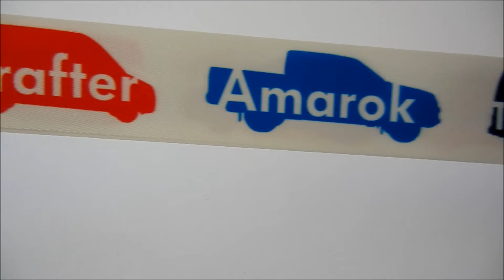TAEDA - lanyard STANDARD 06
Reklamní šnůrky na krk - lanyardy s plnobarevným potiskem. Šířka 20mm, karabina ATT5/021 + spona ATT10.